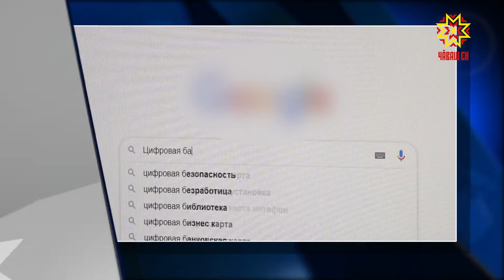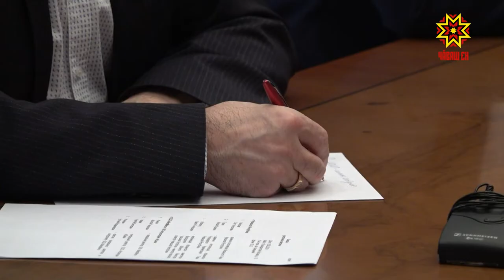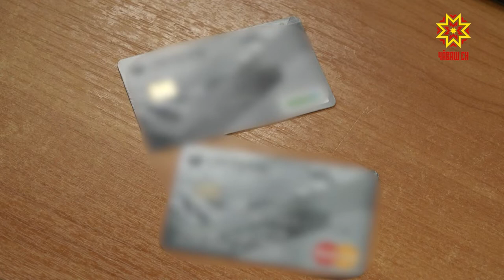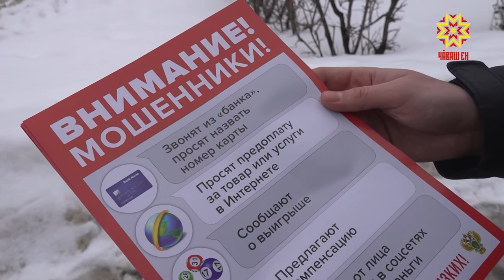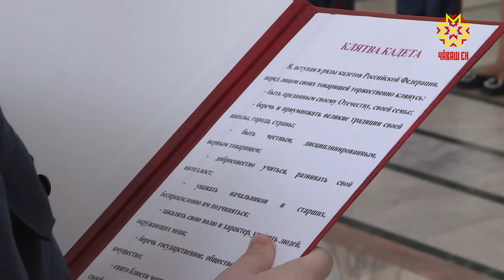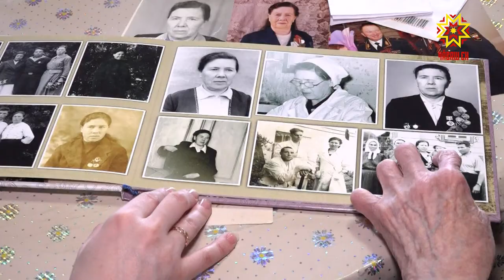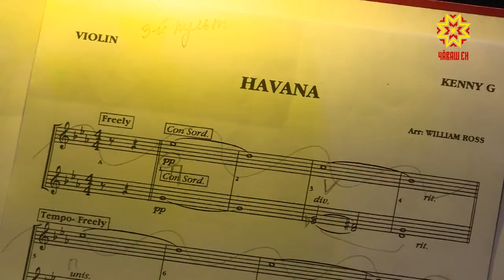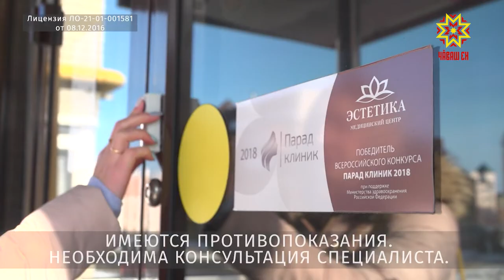Республика 17.02.2020 на русском языке. Вечерний выпуск